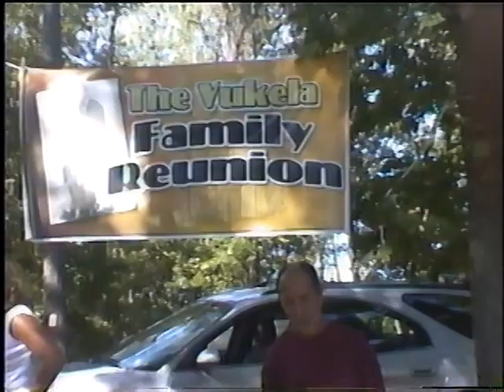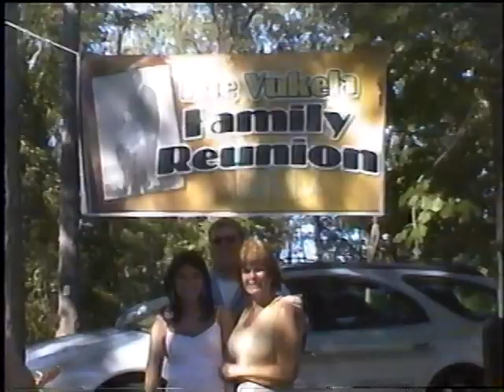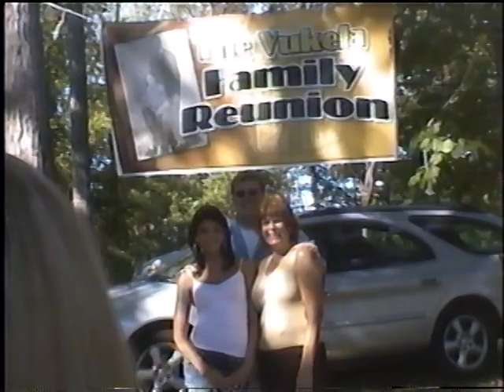2006 Vukela Reunion - Families